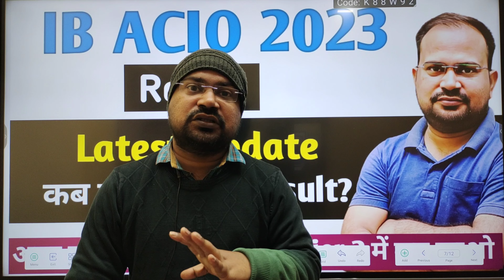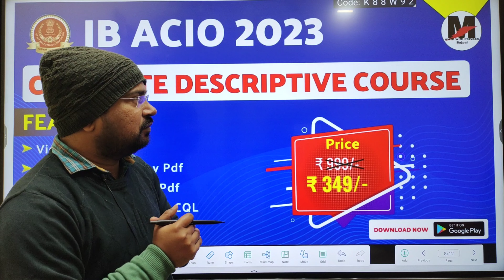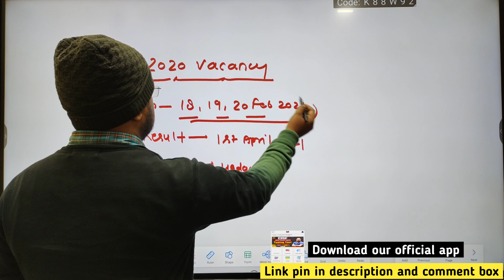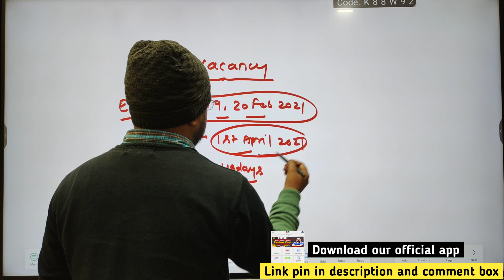IB ACIO 2023 | tier-1 result latest update | कब तक आयेगा result? | safe score for tier-2 preparation